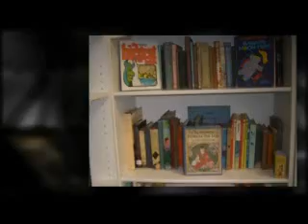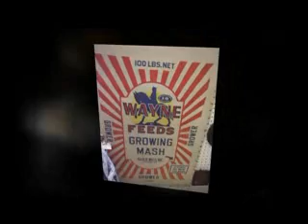Antiques In Decatur,AL Mountaintop Antiques.wmv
Mountaintop Antiques in Decatur, AL. is a 12,000 square feet antique mall. This is a small sampling of the many antiques & collectibles you can find on your visit to our mall.